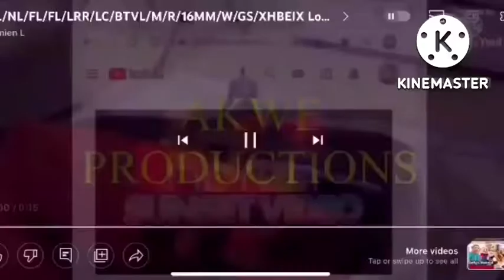9 L/NL/FL/FL/LRR/LC/BTVL/M/R/16MM/W/GS/XHBEIX Logos/Videos Played At Once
Alejandro Melendez 2nd is next To Add A Netflix Series (OATC: New Generation), Nick Jr. (Kangaroos ID), Riki Group (2020-) and Balls Television (Tricentennial)